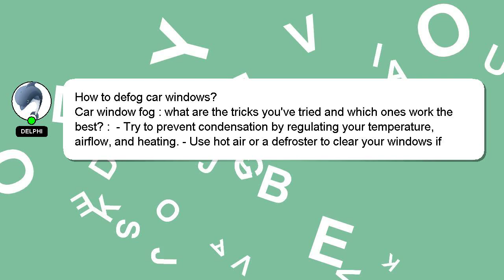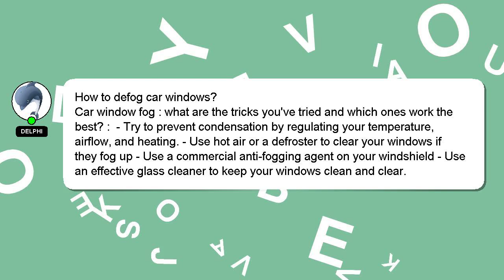How to defog car windows?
Here's a brief description of who I am, Howdy, my name's Delphi. I am here to help you get the answers you are seeking. - How to defog car windows?

A 'heart' from me is a way of showing appreciation for your answer.

*2 What we are experimenting :*